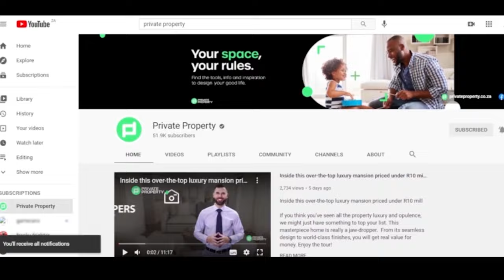This Is Why Ballito Is A Dream Destination! | The Show House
00:00 I 4 Bed Townhouse in Zimbali Coastal Resort | R7,950,000 | $607,430.00us | South Africa | Ballito

00:41 | 4 Bed House in Zimbali Coastal Resort | R9,500,000 | $607,430.00us | South Africa| Ballito

01:28 | 4 Bed House in Zimbali Coastal Resort | R9,950,000 | $636,203.00us | South Africa | Ballito

02:05 | 5 Bed House in Zimbali Coastal Resort | R19,500,000 | $1246,830.00us | South Africa | Ballito

02:44 | 6 Bed House in Zimbali Coastal Resort | R25,000,000 | $1598,500.00us | South Africa | Ballito